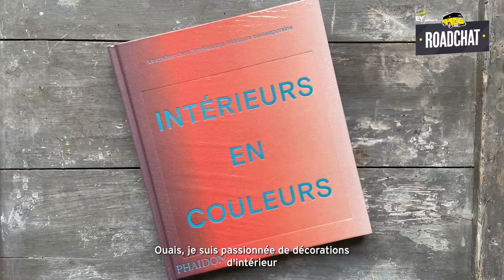RoadChat EY 🚐 💛 - Découvrez Morgane, notre Senior Manager en Stratégie et Transformation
[S1.EP1]
Lancez-vous dans le tout premier épisode de notre série RoadChat, notre nouveau rendez-vous où nos collaborateurs prennent place dans le combi EY aux côtés de Matthieu pour nous partager leur quotidien ! 🚀🌟 Et pour inaugurer cette série, c'est Morgane, notre Senior Manager en Stratégie et Transformation, qui passe en première vitesse pour partager avec vous les coulisses de sa carrière.​

De ses débuts académiques à son ascension professionnelle, Morgane nous partage son parcours inspirant et les étapes clés qui l'ont menée à exceller chez EY.​

Alors, prêts pour le grand départ ? On démarre en trombe, direction le terrain de jeu de Morgane : Au bureau ! Plongez dans le récit de ses aventures et découvrez comment elle fait de chaque projet une réussite éclatante ! ​

TELLMEY YOU BELONG